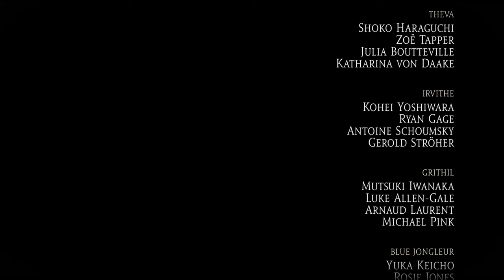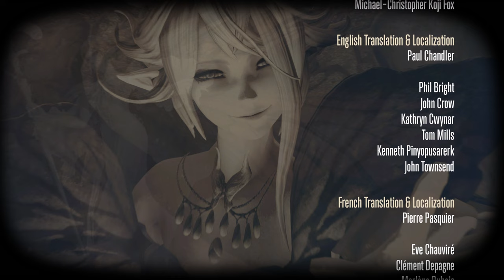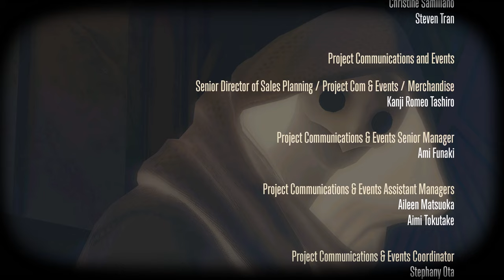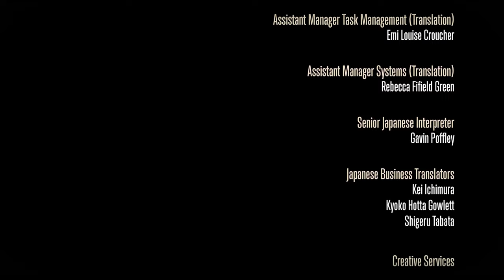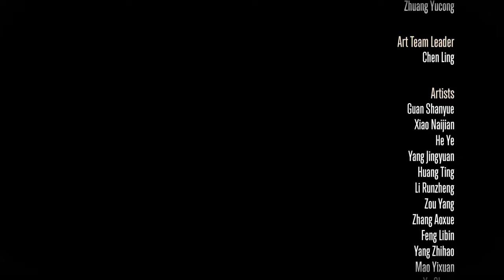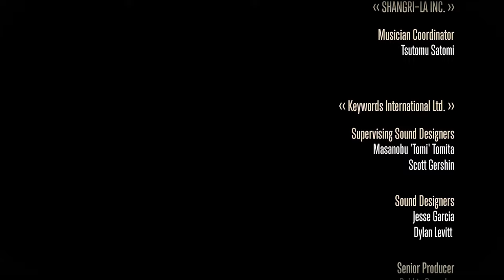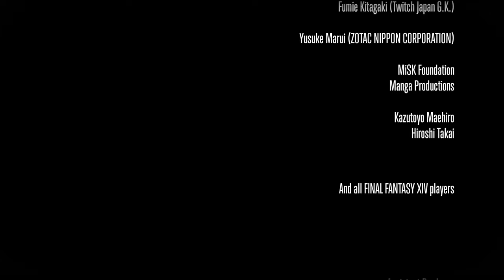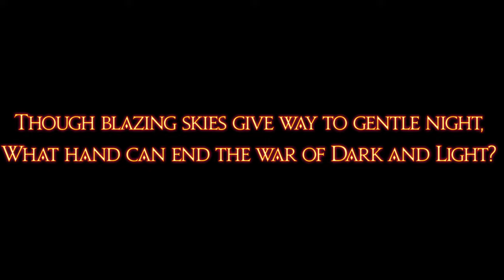Final Fantasy XIV 5.0: Complete Main Scenario Playthrough Part 234 (Shadowbringers Ending)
V 5.0, Shadowbringers, Part 40.

Quest(s) completed in this video:
--Shadowbringers (Part 2 - The Dying Gasp)
--End cutscenes and credits